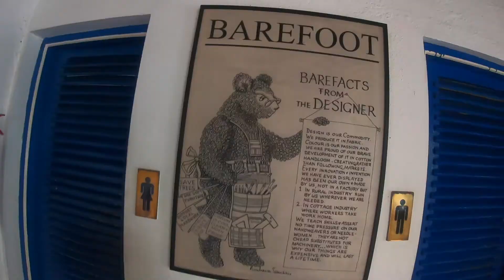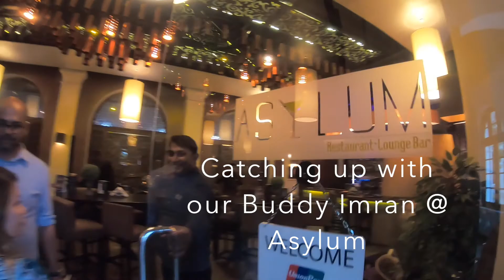Around Colombo Part 4 by Jan Mi Vloggers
AROUND COLOMBO by Jan Mi Vloggers on Our Trip to Sri Lanka (FINAL PART 4)
This Segment we've visited to: THE OUTLET STORE, BAREFOOT, INDEPENDENCE SQUARE & ARCADE INDEPENDENCE SQAURE in Colombo, Sri Lanka in our Part 4 Series.
Follow us in our adventure in Instagram: janmivloggers
Thanks!